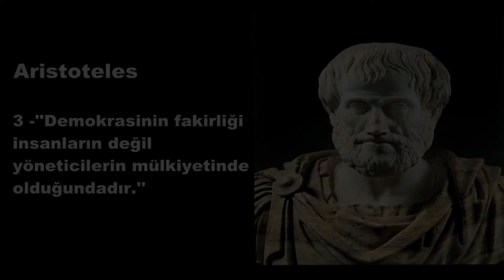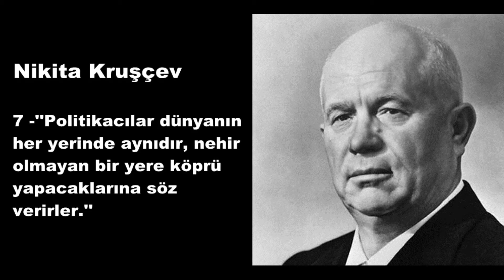Tarihe İz Bırakan- 10 Kişi 10 Siyasi Söz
Herkese selam Hoşgeldiniz

Kanalımıza Destek Olmak İçin "ABONE" olabilirsiniz!

 siyaset:
Siyaset veya politika, devlet işlerini düzenleme ve yürütme sanatıyla ilgili özel görüş veya anlayış.[1] Siyaset kelimesi Arapça Seyis (At Bakıcısı) kelimesinden türemiştir.

Osmanlıca’da ise bu anlamlara ilaveten padişahın hükmettiği ölüm cezası anlamında kullanılır. Esasen İslam kamu hukukunun önemli bir unsuru olan “siyaseten katl”, Türk – İslam devlet nazariyesinde hükümdarın yetkisine bağlı olarak şekillenmiştir. Buna göre siyaseten katl, en genel tanımıyla İslam hükümdarının mutlak otoritesine dayanarak verdiği en ağır cezadır. Kavram bu haliyle, bir hükümdarın ülke idaresi ve politika zorunlulukları gereği hükmettiği ölüm cezasıdır. Kavram, İslam kamu hukukunda, özellikle de Osmanlı devlet düzeninde o denli yerleşmiştir ki siyaset sözcüğü tek başına, esas anlamının yanında ve pek çok kullanımda hükümdarın verdiği ölüm cezasını ifade eder.

 Adolf Hitler

 Dante Alighieri

Ken Dodd

Napoléon Bonaparte

John Morley

 Nikita Khrushchev

 Carl Schimtt

Aristophanes

Oscar Wilde

 Andre Malraux